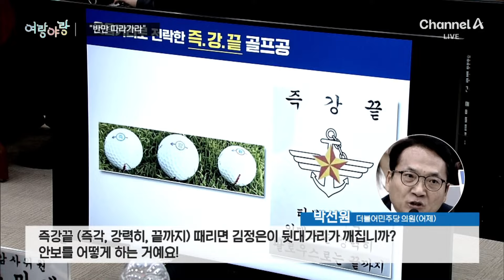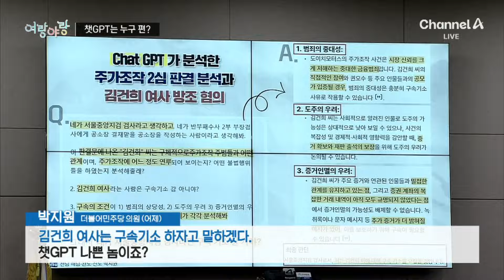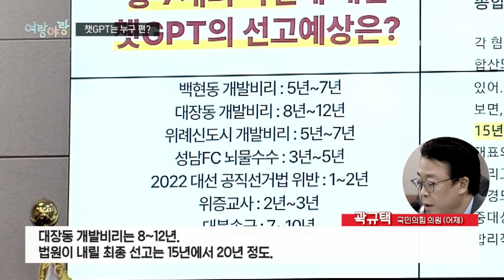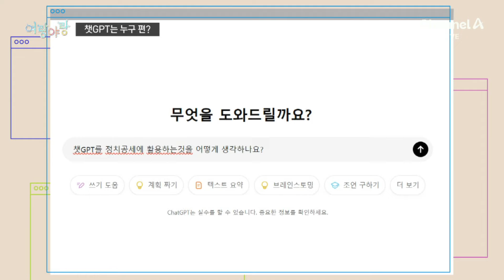[여랑야랑]“반만 따라가라” / ‘챗GPT’는 누구 편? / 채널A / 뉴스A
[여랑야랑]“반만 따라가라” / ‘챗GPT’는 누구 편?

Q. 성혜란 기자와 여랑야랑 시작합니다. 첫번째 주제 보겠습니다. 국정감사장 같은데요. "반만 따라가라" 누구한테 건넨 말인가요?

Q. 왜 야당 상임위원장처럼 세게 못 하냐. 이거네요.

Q. 다음 주제 보겠습니다. 박지원 의원과 곽규택 의원이네요. 챗 GPT가 누구 편을 들었어요?

Q. 챗GPT에게 김 여사 구속할지 말지를 물어봐서 할 거면 검사 판사는 왜 있겠습니까?

Q. 챗GPT가 이번엔 다른 편이 된 건가요?

Q. 양쪽 모두 정치공세 외에 무슨 의미가 있겠습니까.

〈평일〉
08시 00분 라디오쇼 정치시그널·경제시그널 (유튜브 라이브)
08시 50분 김진의 돌직구 쇼
10시 20분 김진의 더라방 (유튜브 라이브)
12시 00분 뉴스A 라이브
15시 50분 이야기 더
17시 20분 뉴스TOP10
19시 00분 뉴스A

〈주말〉
12시 00분 토요랭킹쇼·뉴스A 라이브
17시 40분 뉴스TOP10
19시 00분 뉴스A